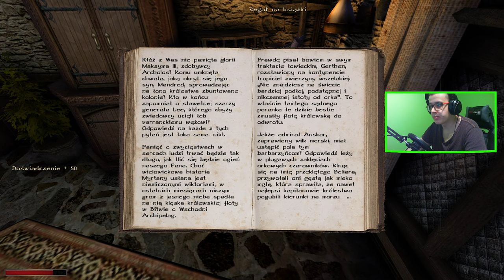KRONIKI MYRTANY: ARCHOLOS : 20 : MAGICZNY FLET